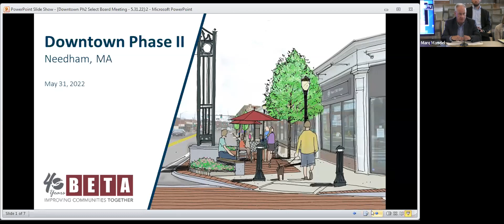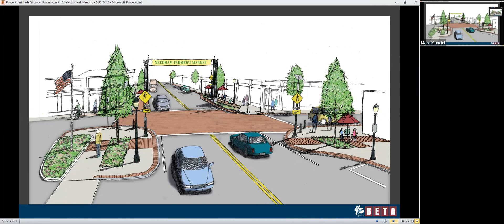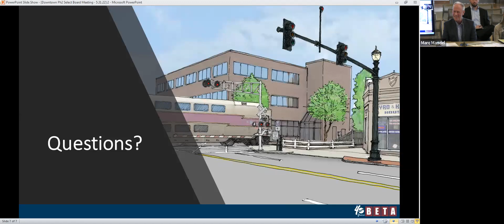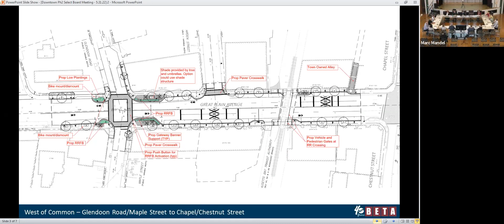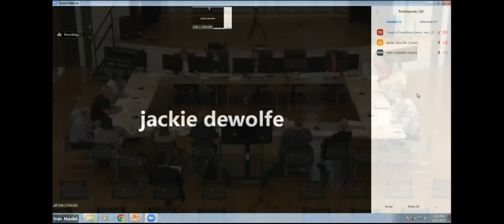Select Board Special Meeting 05/31/2022